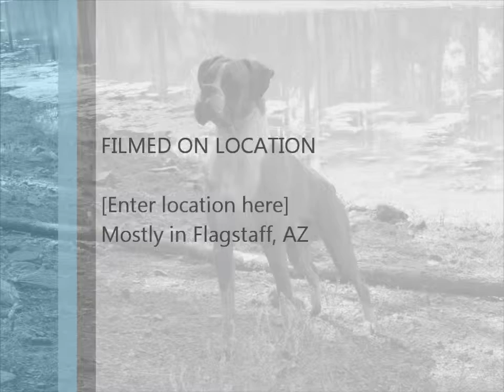Kingston movie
my baby boy being silly!  Love this little man!
h